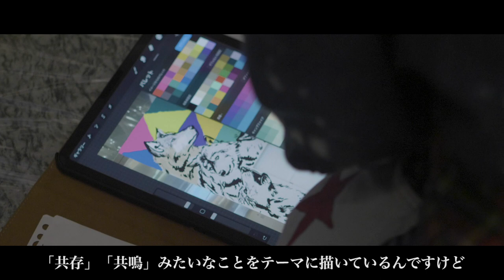“omnibus letter” Vol.1【fence&art in KITTE丸の内】-Art Promotion Video-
‹2021.03実施›fence&art in KITTE MARUNOUCHI Vol.1
■ART CONCEPT “omnibus letter”
仮囲いをキャンバスに表現されるアーティストの想い。
それは見る人それぞれに、あらゆるメッセージを届けます。
歓びや感動を与え、涙させることも、励ましや前を向く心の支えになることも。
そして、新しい刺激や発見を与え、人生を変える大きなきっかけになることも。
「アートという言葉のない手紙」をKITTE丸の内へ訪れる多くのお客様にお届けします。

■参加アーティスト：emi tanaji・YUJI ODA・IORI KIKUCHI

【ABOUT fence&art】
駅ビル・商業施設の仮囲いを“もっと自由におもしろく”をコンセプトに活動する、
仮囲いアートプロジェクト『fence&art（フェンスアンドアート）』

駅ビル・商業施設の店舗の入れ替え時に必ず登場する“仮囲い”。
仮囲いが外れたあと、そこには新しい店舗がオープンし多くのお客様を笑顔にします。
私たちは、仮囲いの時からお客様を笑顔にする方法はないかと考えました。
それが仮囲い（=fence）にイラストやメッセージ（=art）を描くことです。
“仮囲い”にアーティストや企業・社会を結ぶことで新しいアート表現の場を創造していきます。